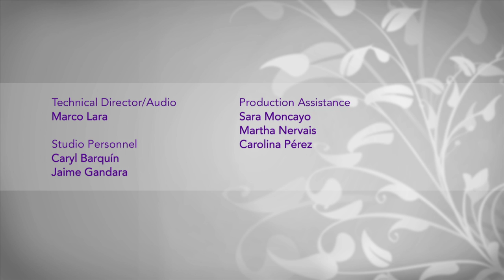Mature Living 1309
EPCC Librarian Antonio Rodarte and EPCC faculty member Vanessa Camacho, will soon be collecting memorabilia from the community for El Paso Community College's 50th Anniversary in 2019.

Line Dancing instructor Pilar Luna and her student Emily Borrego invite the community to join them in getting exercise and learn line dancing at Bassett Place.

Esther Martinez and Terry Sanchez from the Diabetes Association educates the community about the myths of diabetes.